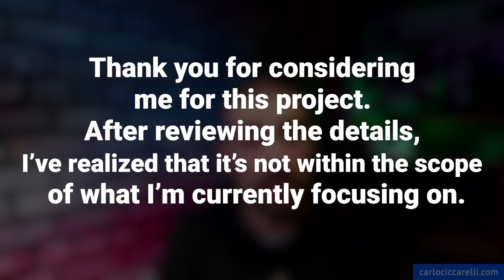How to Say NO to SH*TTY 💩 clients.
Hello fellow designers!
at least once in our career happens that we have to deal with Shitty Clients, right?
So what are the technique that everyone of us, freelancing or consulting
have to take, to be successful also with these clients?

In this video I will explain you some basic concept to take always available in your mind, when a bad client cross your way.

— DIGITAL ASSETS

— WHO I AM:

Hey, I am Carlo, a Product Designer working in the Digital Design World since 2009.
I am a UX/UI Expert, Accessibility advocate, and SaaS Ninja Designer, helping businesses of any size to turn their ideas into a working and pleasant product that people actually will use and love.
In this channel, I share tips and tricks about Product Design, and I do tutorial videos on Figma, Framer, Webflow, and more!

TIMESTAMPS:
00:00 Intro
00:30 Add the layout to Framer
01:34 Place the images in the canvas
02:42 Placing the foreground image
04:55 Adding the text in the canvas
07:30 Scroll speed animations